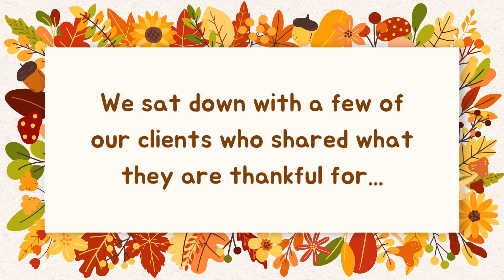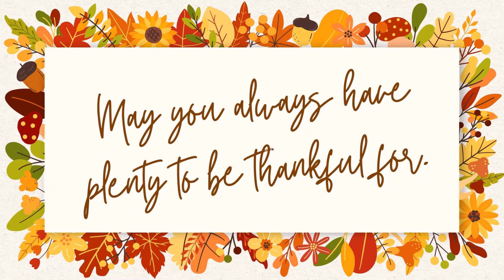Happy Thanksgiving 2022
Happy Thanksgiving from The Arc of San Diego!